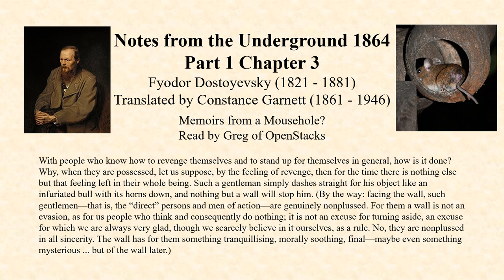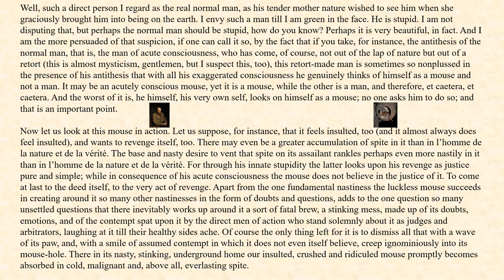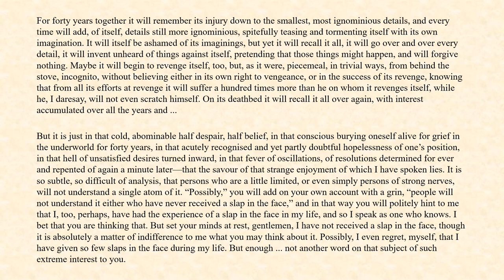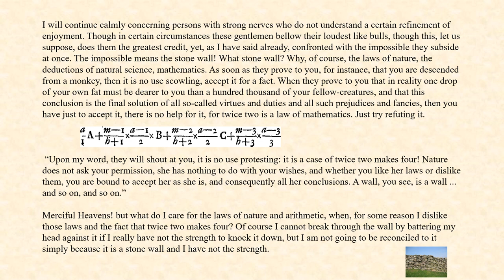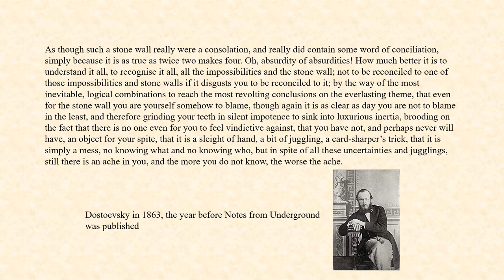Notes from the Underground, P 1 Ch 3 Fyodor Dostoyevsky 1864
Fyodor Dostoyevsky’s short masterpiece about a ranting, slightly mad civil servant. The stylistic inventiveness, and the insights into the absurdities and weakness of humans seem so fresh and incisive today that if published now (a century and a half later) Notes would be considered an avant-garde post-modernist triumph. In some ways this is a heavy text, laden with conversational philosophizing; but the vividness of the narrator make it a wonderful read, and funny.
(Review by Hugh McGuire) Librivox